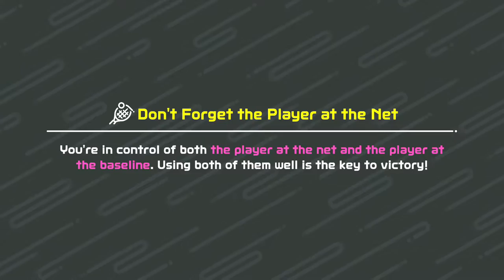Switch Sports Tennis | Win & Loss Gameplay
Want to change the catchphrase to virtually anything you want? Beat the current highest donation to pick a new stream Catchphrase!

PC Build
NZXT H710i Premium ATX Case
Samsung 4k 60hz Gaming Monitor
LG 2K 165hz Gaming Monitor
Acer 1080p 60hz Monitor
Intel Core i9-9900KF CPU
Nvidia GeForce RTX FTW3 3080ti GPU
MSI Z390 Gaming Edge Motherboard
32GB Corair 3600Mhz DDR4 RAM
NZXT 850W Gold+ Power Supply
Kraken x73 Liquid Cooler
SPCC 256GB Gen 3 M.2 SSD
Sabrent 1TB Gen 4 M.2 SSD
WDC 500GB SSD